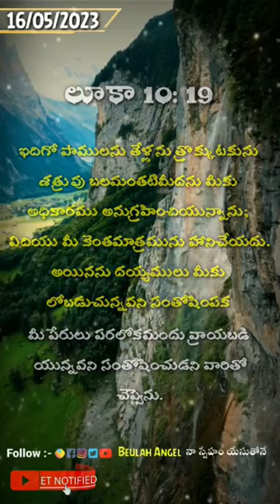𝟐𝟎𝟐𝟑 𝐌𝐚𝐲 16th || 🙇‍♀️ 𝙂𝙤𝙙'𝙨 𝙋𝙧𝙤𝙢𝙞𝙨𝙚 || 🙌 ఈ రోజు దేవుని వాగ్దానం || 42 𝙨𝙚𝙘𝙤𝙣𝙙𝙨 || 𝐁𝐞𝐮𝐥𝐚𝐡 𝐀𝐧𝐠𝐞𝐥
𝙋𝙧𝙖𝙞𝙨𝙚 𝙩𝙝𝙚 𝙇𝙤𝙧𝙙 𝘼𝙡𝙡 🙇‍♀️Daily Promise 🙌Anudhina Vagdhanam

Flute Music By :- Anil
👉𝗖𝗼𝗽𝘆𝗿𝗶𝗴𝗵𝘁 𝗡𝗼𝘁𝗲 :- 𝐓𝐡𝐢𝐬 𝐯𝐢𝐝𝐞𝐨 𝐛𝐞𝐥𝐨𝐧𝐠𝐬 𝐭𝐨 𝐁𝐞𝐮𝐥𝐚𝐡 𝐀𝐧𝐠𝐞𝐥 𝐲𝐨𝐮𝐭𝐮𝐛𝐞 𝐜𝐡𝐚𝐧𝐧𝐞𝐥 𝐚𝐧𝐝 𝐢𝐬 𝐧𝐨𝐭 𝐭𝐨 𝐛𝐞 𝐫𝐞𝐮𝐬𝐞𝐝 𝐃𝐨𝐧'𝐭 𝐞𝐝𝐢𝐭 𝐭𝐡𝐢𝐬 𝐜𝐨𝐧𝐭𝐞𝐧𝐭,𝐃𝐨𝐧'𝐭 𝐫𝐞𝐮𝐬𝐞 𝐢𝐭.𝐈𝐟 𝐲𝐨𝐮 𝐮𝐬𝐞 𝐚𝐧𝐲 𝐯𝐢𝐝𝐞𝐨𝐬 𝐨𝐟 𝐦𝐢𝐧𝐞 𝐈 𝐰𝐢𝐥𝐥 𝐢𝐬𝐬𝐮𝐞 𝐜𝐨𝐩𝐲𝐫𝐢𝐠𝐡𝐭 𝐂𝐥𝐚𝐢𝐦.

Video by SwissHumanity Stories from Pexels